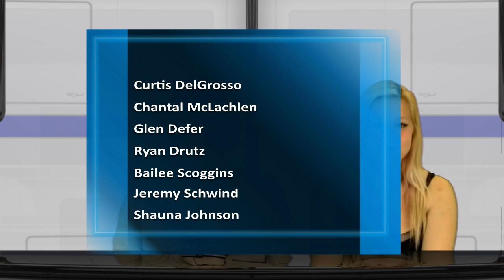FaceyTV - May 30 2013